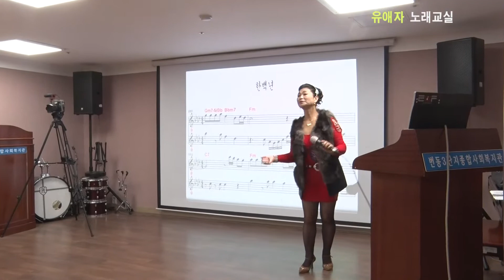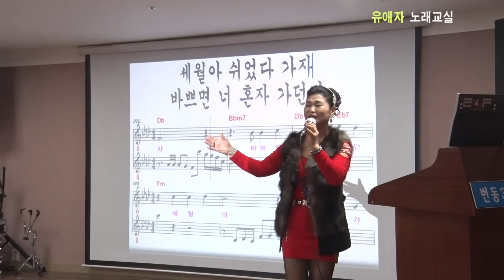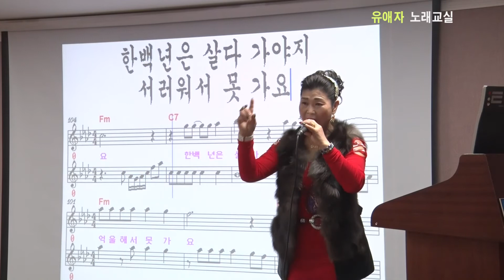노래강사 겸 가수 유애자 "한백년" (원곡:김수현) 서울 강북구 번3동 복지관 노래교실 강사 유애자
서울 강북구 번3동 복지관 노래교실 강사 유애자
2017년12월5일  번3동 복지관